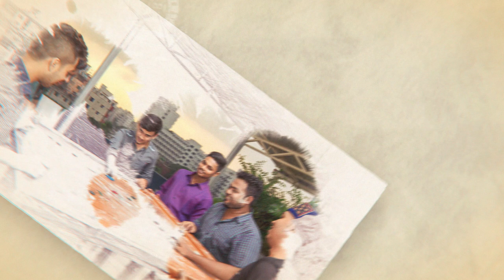Some moment at Super Hostel premises | Happy Moment | Super Hostel Member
We always work for our valuable members to give them a better place and comfortable lifestyle. We always try to ensure they are 100 happy with our services.